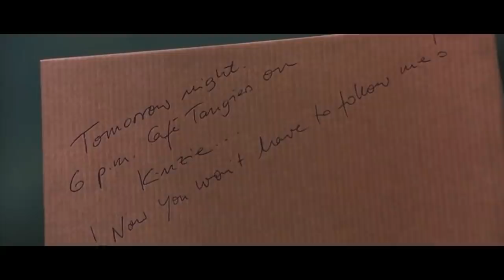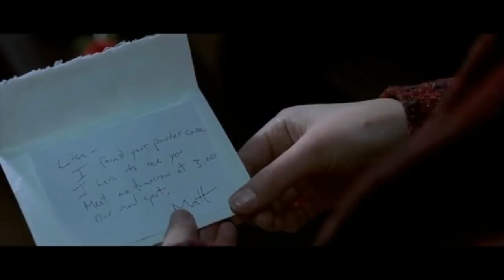Wicker Park (2004) Mystery Hollywood Movie Explained in Hindi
Wicker Park (2004)
IMDB - 7

A young Chicago advertising executive believes a woman he sees in a café is his long-lost love. His belief leads to obsession, as he puts his life on hold in order to trail her.

Director: Paul McGuigan
Writers: Gilles Mimouni (film L'Appartement), Brandon Boyce (screenplay)
Stars: Josh Hartnett, Diane Kruger, Matthew Lillard |

Wicker Park 2004 Movie Explain In Hindi | Wicker Park 2004 Ending Explained in hindi

movies explained
movie explained
hollywood movie in hindi explained
endingexplainhindi
Ending Explained In Hindi
Explained